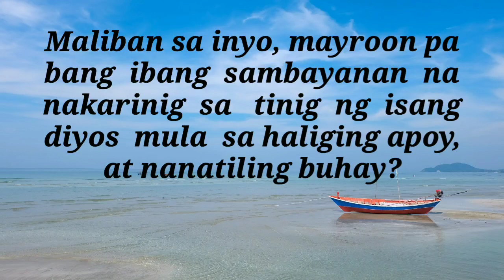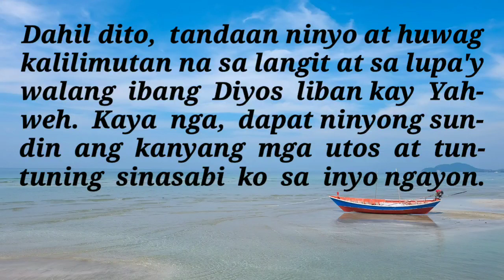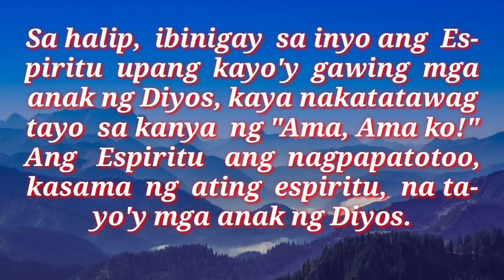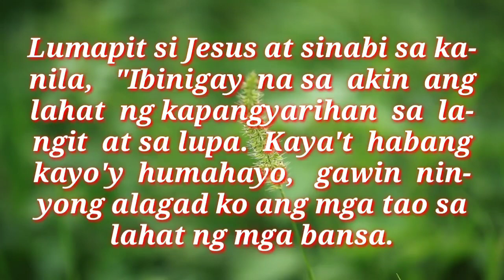ANG MABUTING BALITA NG PANGINOON | MAY 30, 2021 | DAILY GOSPEL | ANG SALITA NG DIYOS | FSMJ CHANNEL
DAILY GOSPEL | MAY 30, 20021 | SUNDAY

sunday mass